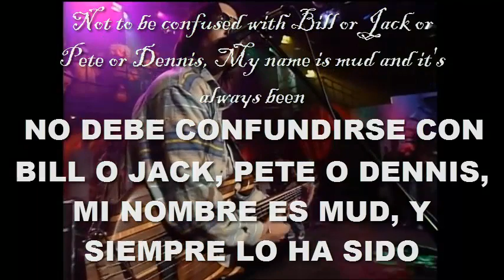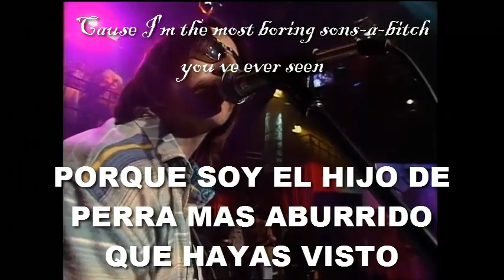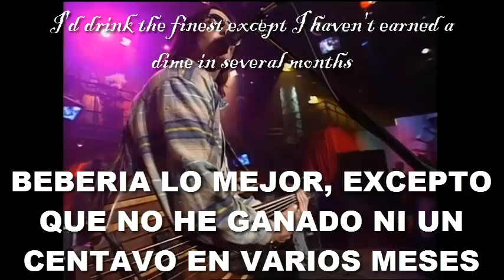Primus - My Name Is Mud (Subtitulos en Ingles y Español)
ADVERTENCIA: LA TRADUCCIÓN DE ESTE VÍDEO NO ES LITERAL.
No lo confundas con Bill o Jack, Pete o Deniss, Mud es su nombre, y siempre lo ha sido...
Del tercer álbum (o cuarto) de la banda Primus lanzado en 1993, Mud nos habla de un asesinato que cometió.
"Grab yourself a can of pork soda
You'll be feeling just fine
Ain't nothin' quite like sittin' 'round the house
Swillin' down them cans of swine"